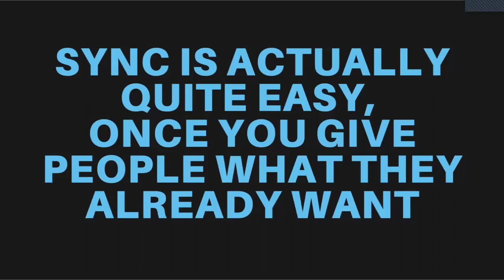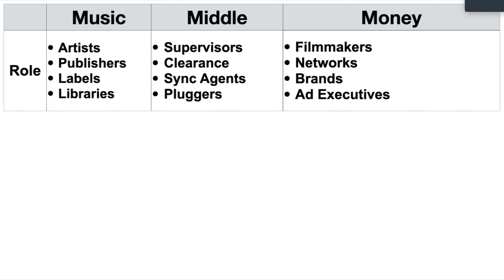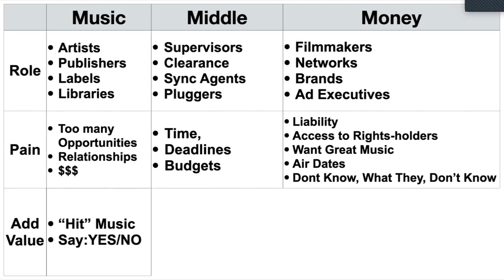CLIP: The Music, the Middle and The Money - Sync StakeHolders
// FREE RESOURCES //